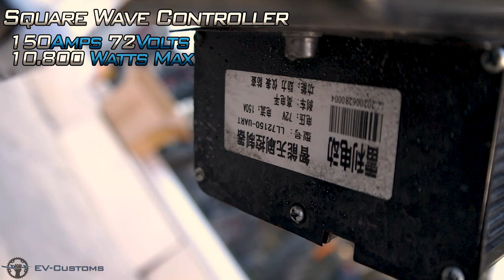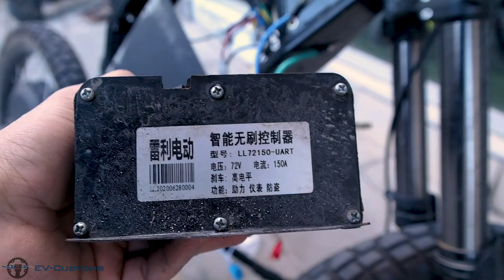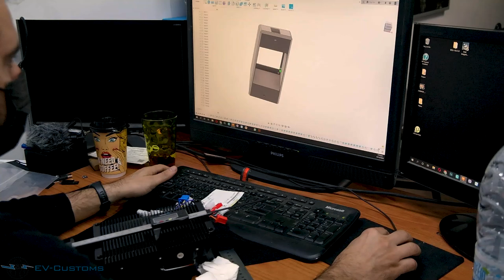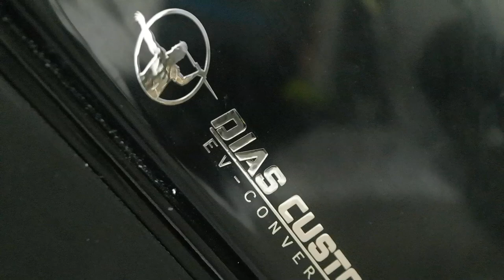Stealth Bomber E-Bike Stock Controller Upgrade to Far-Driver ND96530